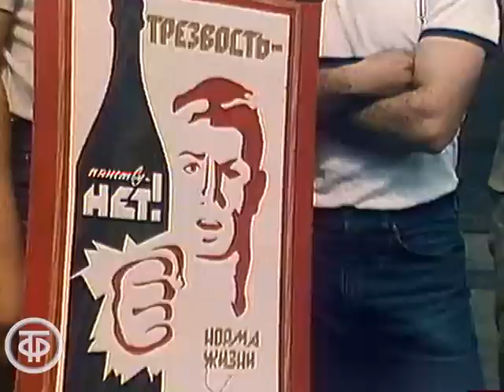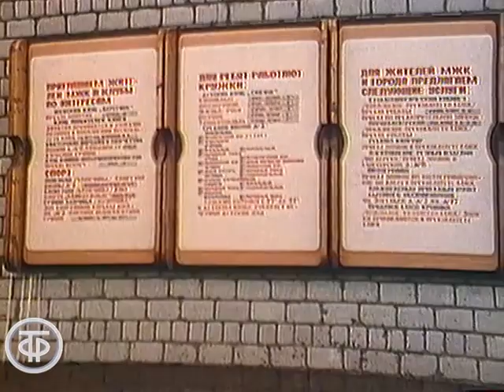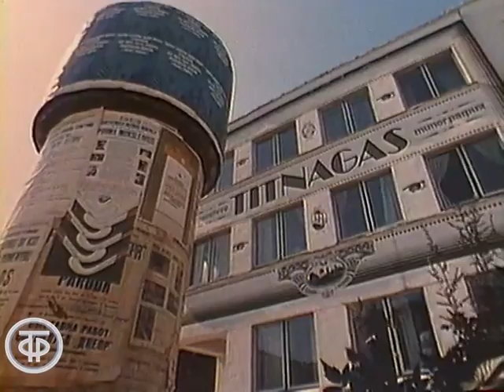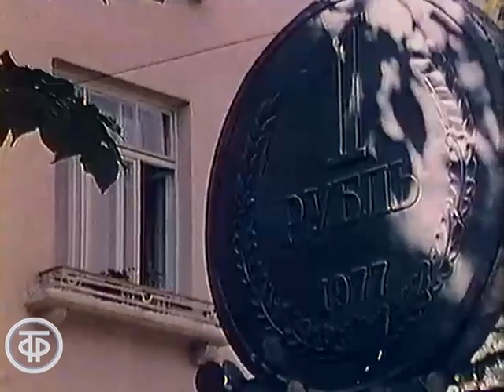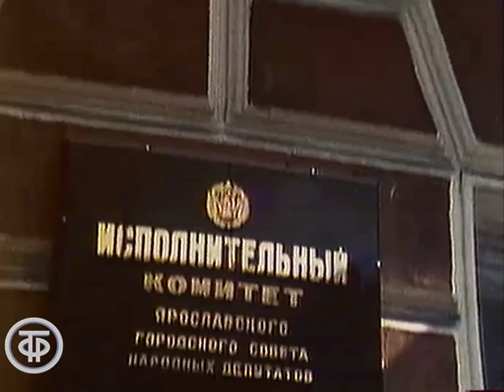Революция продолжается. Выбор. Документальный фильм про перестройку (1987)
Революция продолжается. Выбор. Документальный фильм

Перестройка поставила перед выбором каждого: быть ее действующим лицом или сторонним наблюдателем. С этой позиции в фильме рассказывается об изменениях происходящих в социальной сфере, об участии горожан в решении актуальных проблем быта.

ТОЭкран 1987
Автор сценария - Игорь
Автор сценария - Александр
Автор сценария - Аркадий
Автор сценария - Андрей
Режиссер - Светлана Васильева
Оператор - Храпачев В.